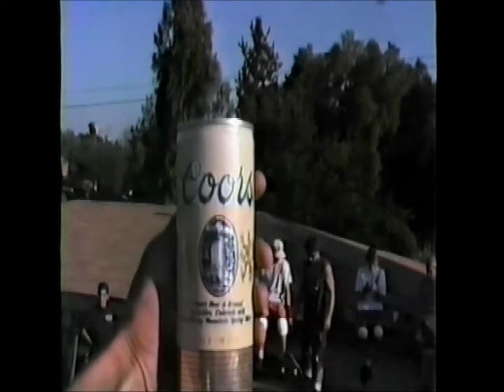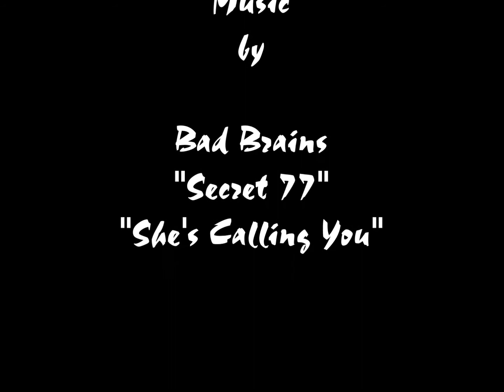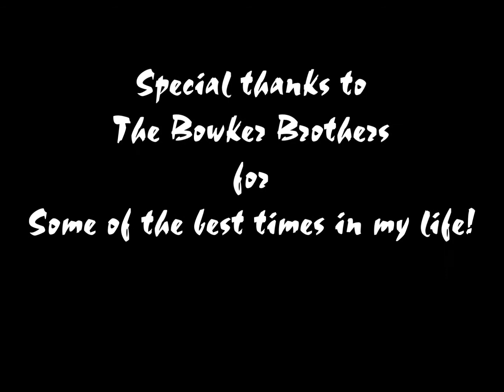Sam Skating the Bowkers Ramp ~ 1988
Home movie of Sam Stoufer skateboarding at the Bowkers ramp back in 1988. For "Sam Surfing Hole in the Wall" go